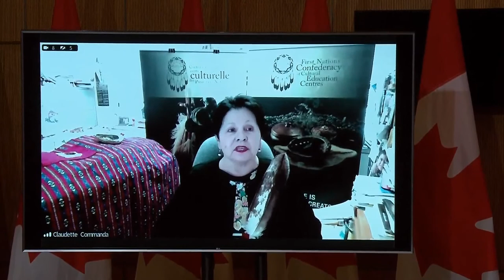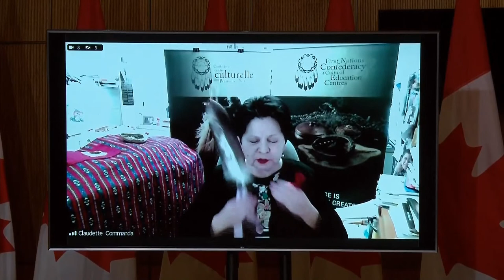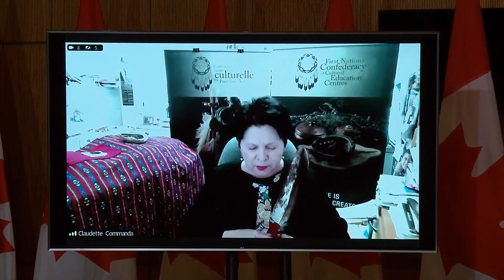Ottawa to release details of $40B First Nations child welfare agreement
Patty Hajdu, Minister of Indigenous Services will provide an update on the negotiations related to compensation and long-term reform of First Nations Child and Family Services.